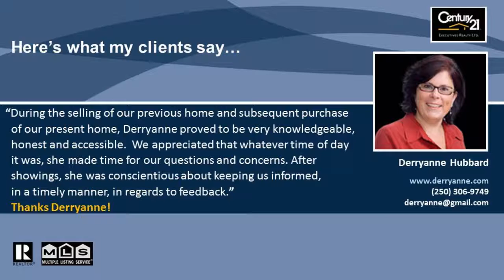Family home with pool in East Hill Vernon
6 bedroom 3 1/2 bathroom gorgeous family home on quiet cul-de-sac in Sterling Heights in East Hill. Home is large and spacious yet inviting and cozy! Lots of room that includes a sunken living room with gas fireplace, family room with wood burning fireplace and sliding doors to level back yard. Media room in basement along with gym area. 1 bedroom in-law suite with separate entrance, patio and parking. Back yard has inground pool, spacious deck for BBQs and entertaining and still yard space for trampoline. There is even a tree house!